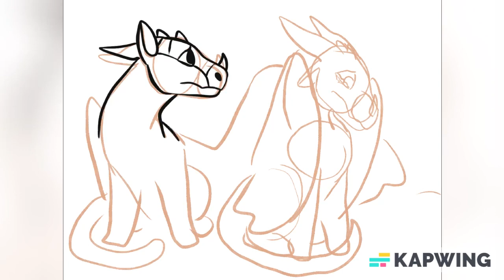Phoenix and Firebird speedpaint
Two of my skywing ocs, Pheonix and Firebird. They’re identical twins, but Pheonix is fireless and Firebird is a firescales.
Also, their parents are trash, especially to Firebird.